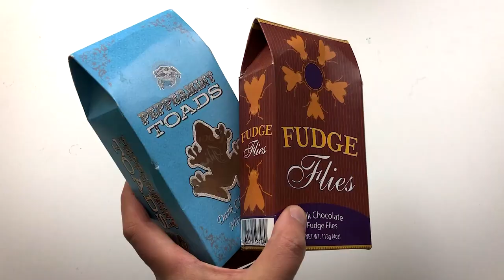Harry Potter : Ho speso altri 100 euro su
Vinted, fonte inesauribile di oggetti usati da collezione! Anche questa volta un ricco bottino a tema Harry Potter.

95127 CATANIA (CT)

PROMOZIONI AMAZON PER VOI:
30 GIORNI Amazon Prime Video GRATIS
30 GIORNI Amazon Prime GRATIS
30 GIOTNI Music Unlimiter GRATIS